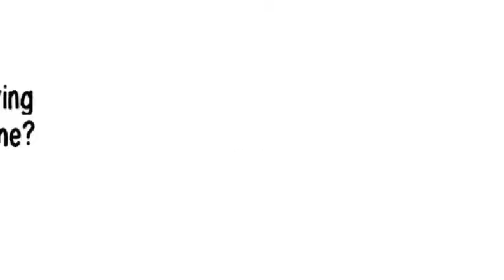Buying or Selling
Buying or Selling a home in Myrtle Beach